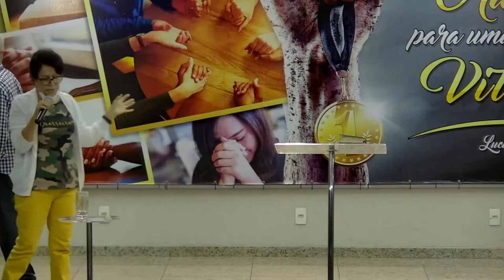Domingo com Jesus - Parte 7 - Festa do Espírito Santo